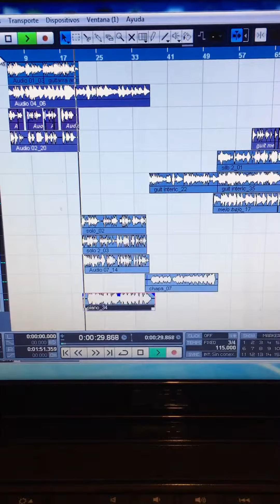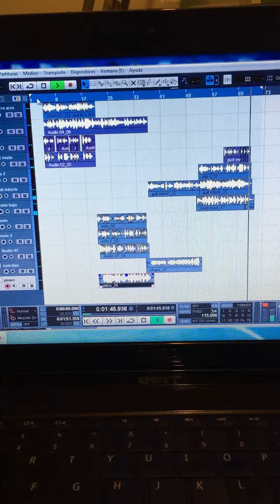RELAXING MÚSIC !! (Rec ideas 😃) 🎶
- original music
- complete musical session!
- all instruments by @matiasgentile2046  !